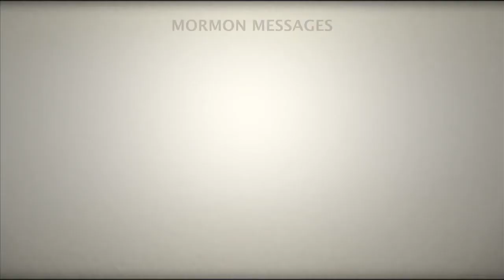Short Story by Pres. Gordon Hinckley